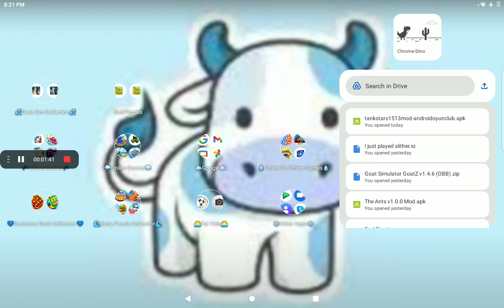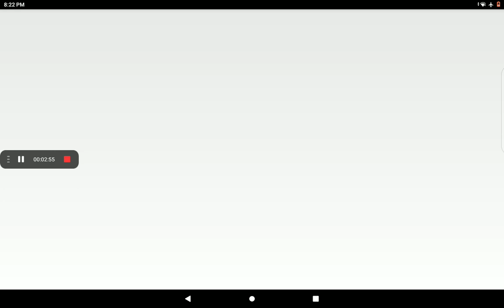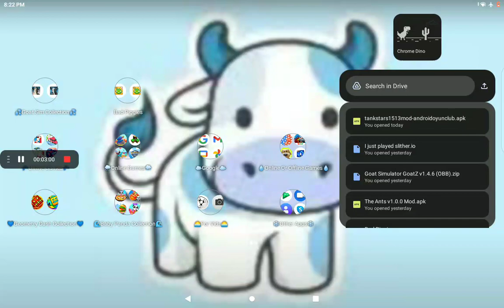goat simulator 9 failed